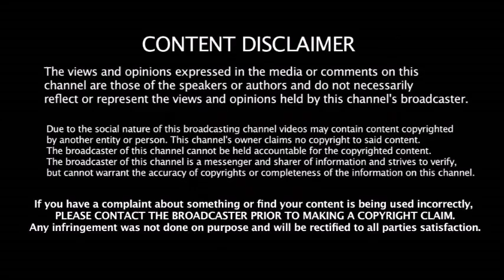பந்தை மாற்றி எறிந்த Rishab Pant -கேவலமாக திட்டிய Rohit Sharma - தவறு யார் மீது ?? தெரியுமா ??